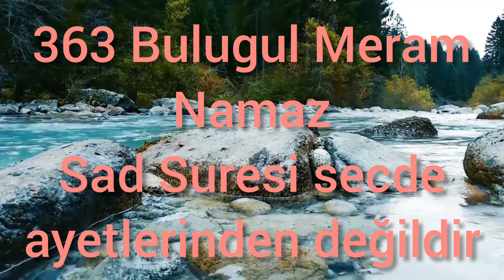363 Bulugul Meram Namaz Sad Suresi secde ayetlerinden değildir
hafız İBn Hacer askalani ahkâm hadisleri Selamet yolları Ahmet Davutoğlu hoca Namaz Sad Suresi secde ayetlerinden değildir